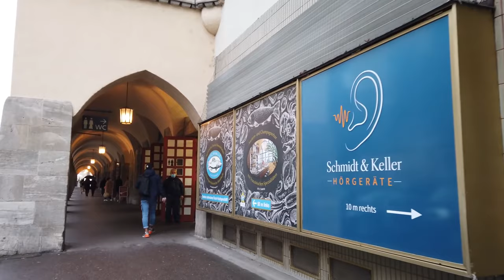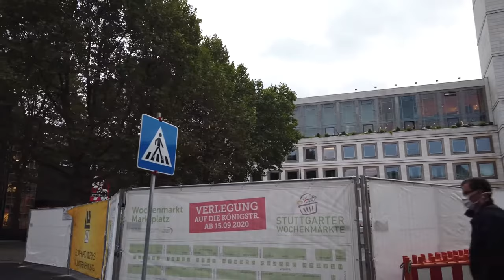Walking in STUTTGART | Germany | Rainy Evening 2022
Stuttgart is the capital of  Baden-Württemberg, Germany and a major city in Germany. The city is known for having the headquarters of car manufacturers Mercedes-Benz and Porsche

This time we are in Stuttgart on a fall evening We start our tour in the western district "Neue Vorstadt" near the Hospitalkirche.

We see some other parts of the city there on this rainy evening as we head to the inner city, the Schlossplatz and train station (Hauptbahnhof) at last.